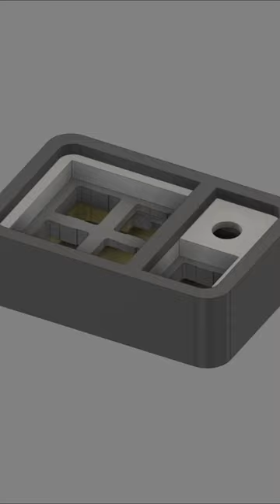Making a keyboard in 51 Seconds!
just a quick short on the making of the smollpad